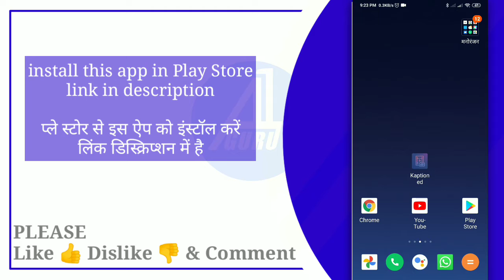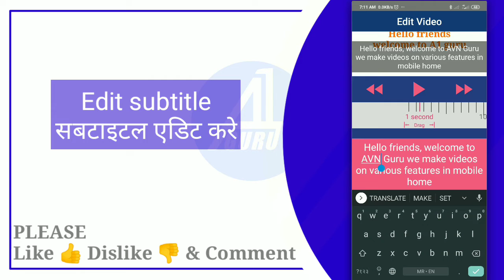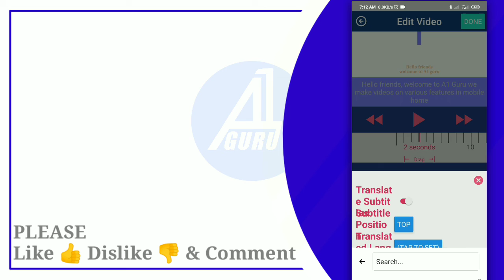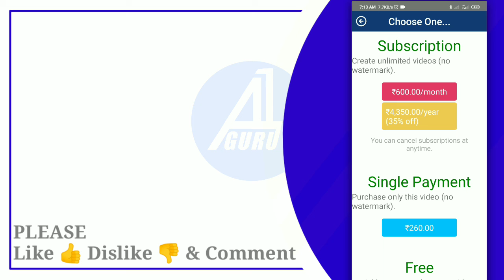auto subtitle generator || auto transcribe video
Helo friends, this video guide to you how to automatic generate subtitle from video or automatic transcrib video to subtitle and translate

You can easily generate subtitles for a video, and translate it into your language